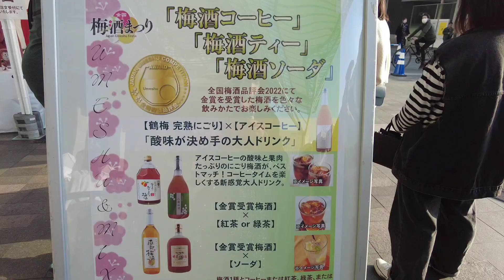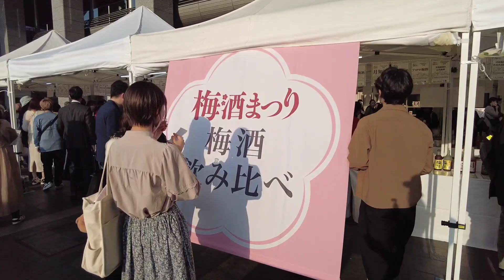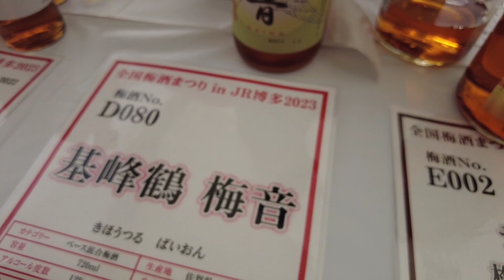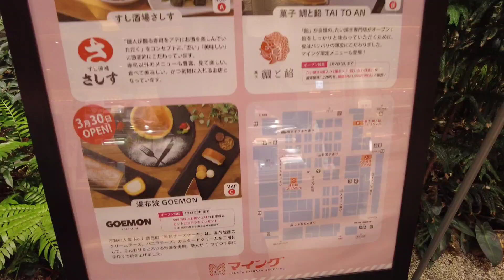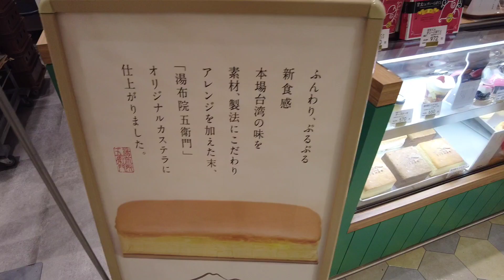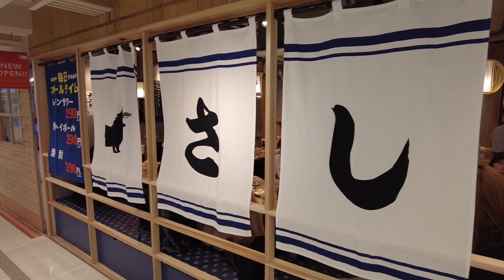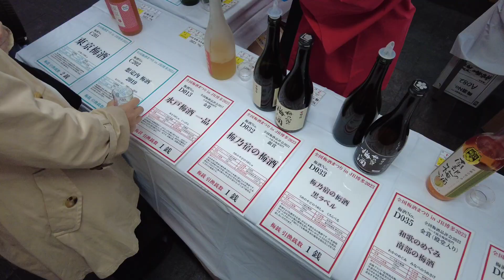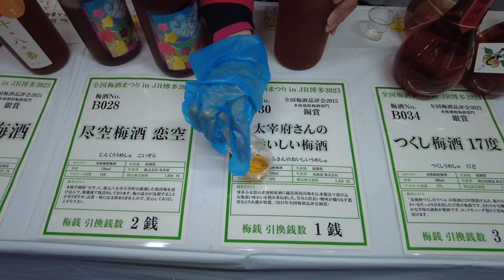city walking tour💖🎀4K Japan Umeshu festival 梅酒🍶🌸New shops in Hakata Ming 博多マイング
7 April'23 4:00 PM